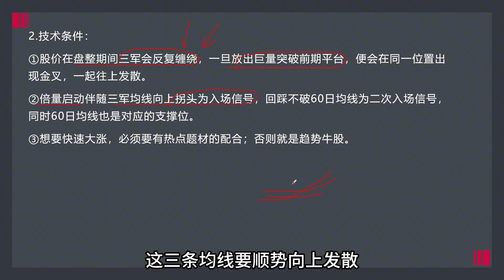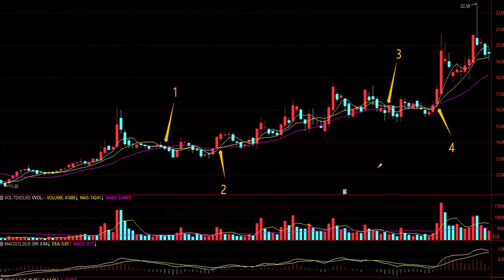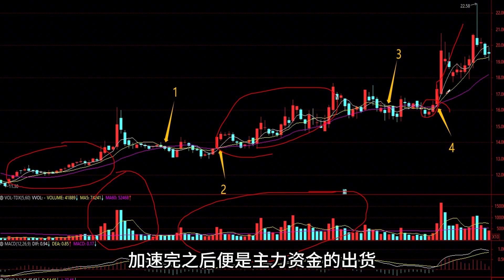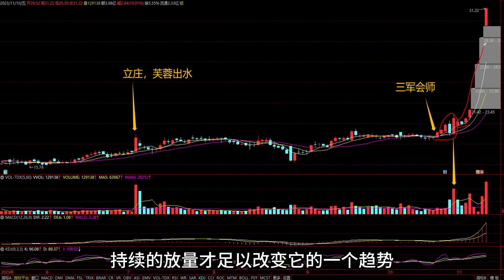股票现三军会师，是主升的前兆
股票黄金梯建仓，爆发有潜力